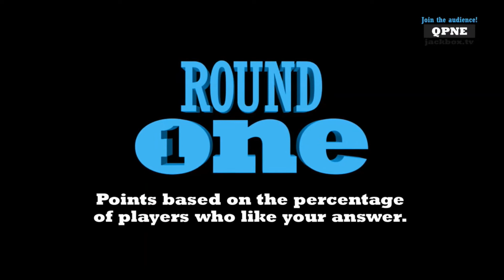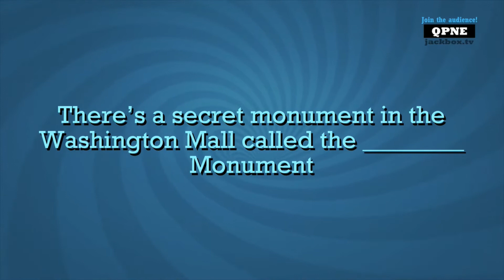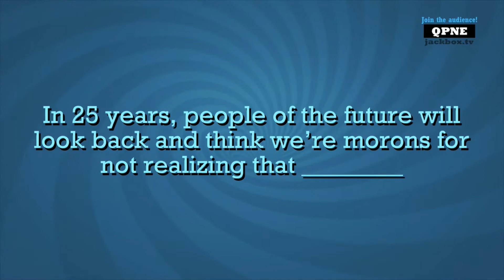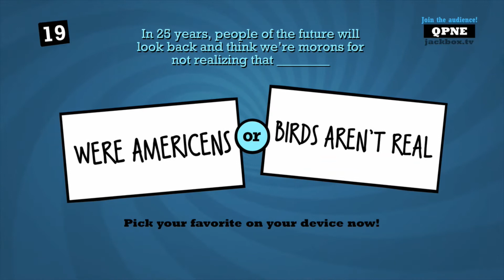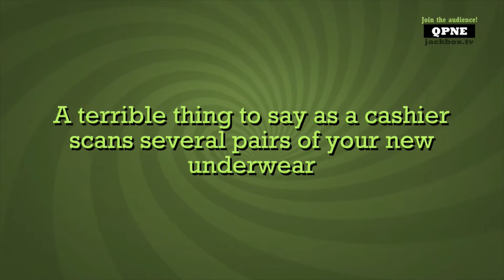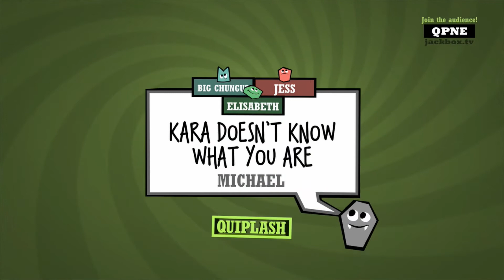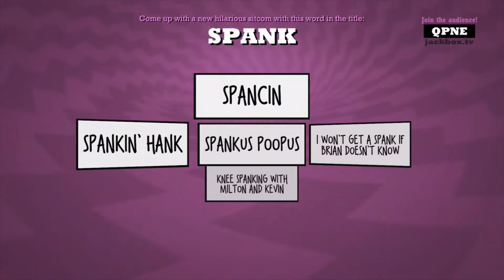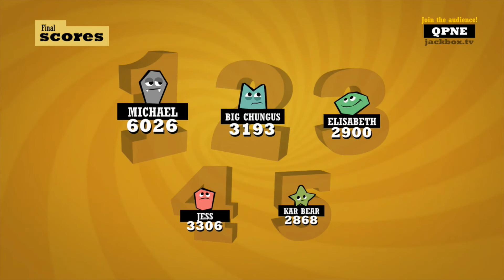Quiplash 4 What Is A Cult?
Kara spells American the best she could.

Come back every day for a new video or two! Let's Plays every day and a LIVE ACTION VIDEO every once in a while!!

Gamooks is:

Michael- @ageguyera / @ageguyera21

Taylor- @whuzzat / @whuzzatwastaken / @whuzzatwastakenwastaken